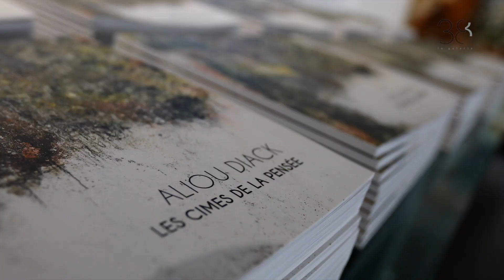Les cimes de la pensée - Aliou Diack